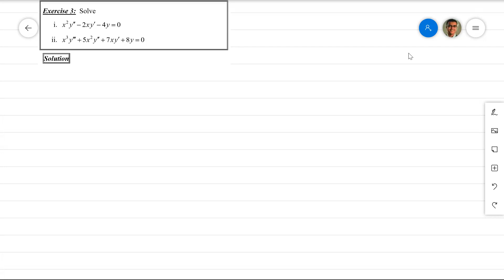Cauchy Euler Example 1 - Differential Equations شرح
شرح
integration
calculus
math
ماث شرح هندسة
شرح عربى هندسة
خالد عبدالجابر